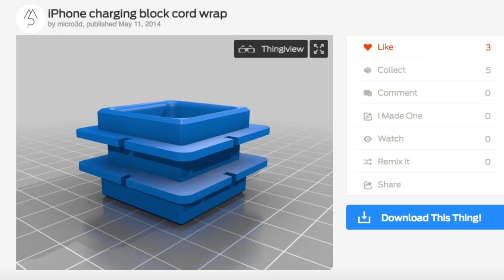Filament Friday #4 - iPhone Charger and Cable Holder - Video #039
Chuck needed a charger and cable holder for a future trip so this subscriber suggested print was the Filament Friday selection. This required supports but in the end did it work?